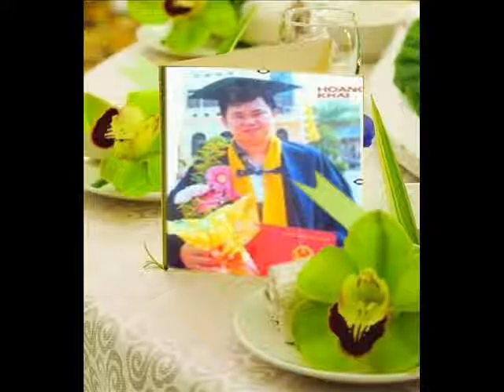Music HOUSE 35